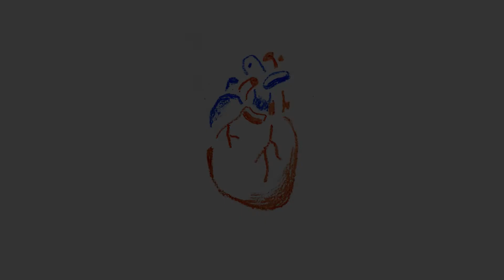南藝實驗動畫展《日常一角》黃信瑋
《日常一角》
創作者：黃信瑋
媒材：手翻書動畫

2022 南藝實驗動畫課 線上成果展
👉🏻 展覽名稱：零 普朗克長度
👉🏻 展覽日期：6／10（五）－ 6／16（四）
👉🏻 展覽理念： “普朗克長度" 是世界上最小的距離單位。
此次展覽主題為「零 普朗克長度」。 主要是想透過實驗動畫的形式，使動畫不在只是展現在螢幕上的技法，而是一種具有溫度且具有生命的媒材。 藉此希望打破動畫給人一種技術性、科技感，有種距離感的印象。可以讓觀者感受到自己與動畫之間的零距離感。
國立臺南藝術大學 動畫藝術與影像美學研究所